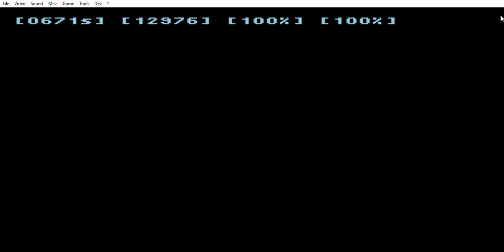THE KING OF FIGHTERS, amazing levels and HD graphics, EPISODE 69